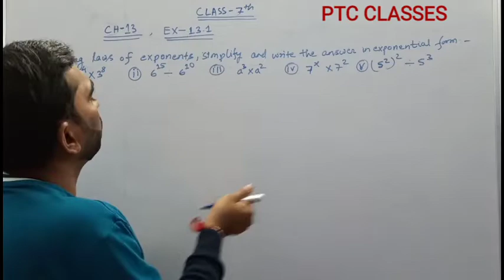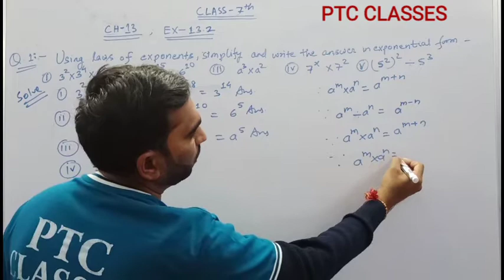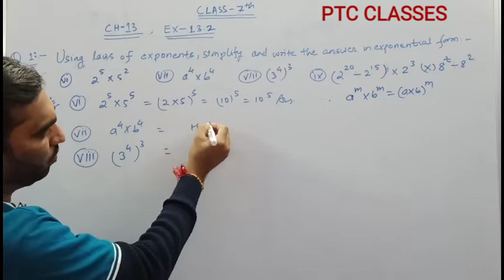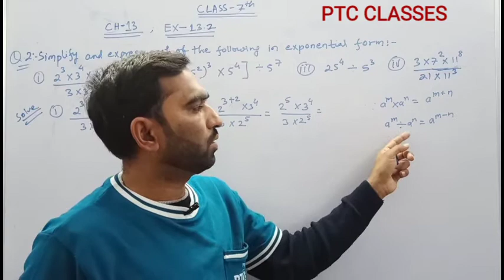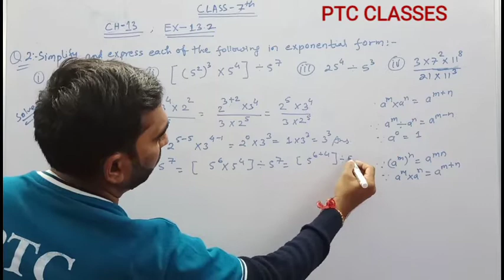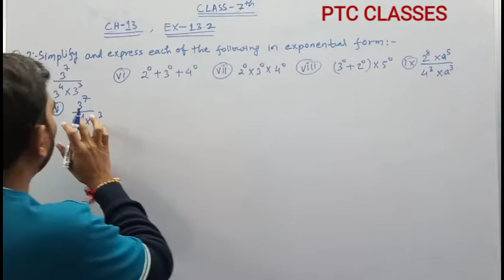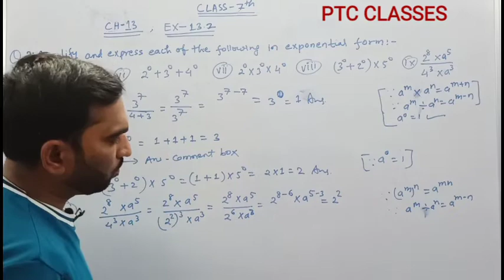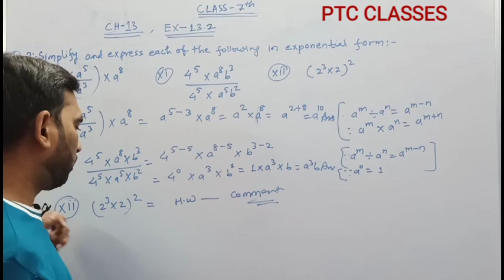CLASS-7 th // EXPONENT AND POWER // CH-13//SOLUTION//EX-13.2//(PART-1)